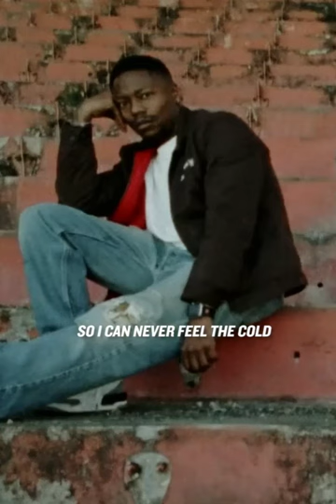TURNSTILE shorts band music turnstile shortvideo